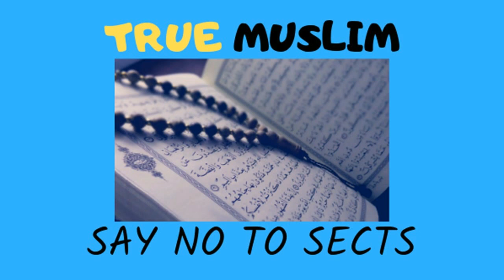Asar ki namaz kis waqt tak parhi ja sakti hai by Engineer Muhammad Ali Mirza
Name
04-Oct-1977
Academic Qualification
Interest & Objective
Dawat-e-ISLAM & Unity of Ummah
Occupation
General Manager (Grade-19)(Defence Ministry, Govt. of Pakistan)
Hometown
Jhelum City (Punjab)
Country
Pakistan